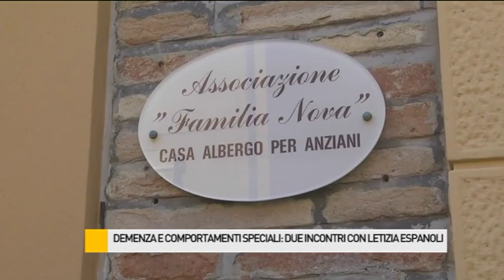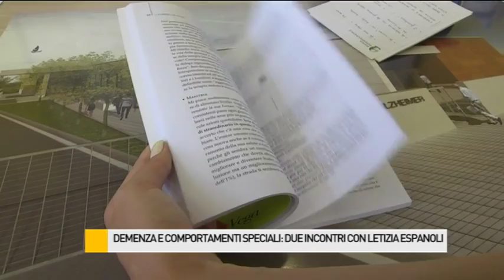Demenza e comportamenti speciali: due incontri con Letizia Espanoli